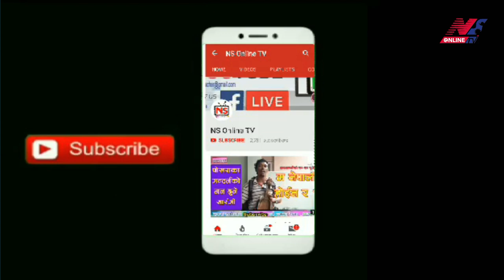म पनि भिडियो बनाएर म.र्छु ! सडकबाट महिलाको नेताहरुलाई धम्की अहिलेसम्मकै महिलाको कडा आक्रोश...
Rabi Lamichhane # Pathalaiya #
NS Online TV is authorized to upload Of this movie and has commercial video copyrights to the video
Using of this video on other channels without prior permission will be prohibited. (embedding to the website is allowed).